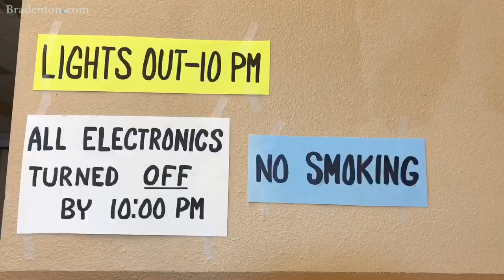Check in going smoothly, shelter leader said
Virgil Mills Elementary School Principal James Mennes talks about the check in process at the shelter and volunteers lending a hand.